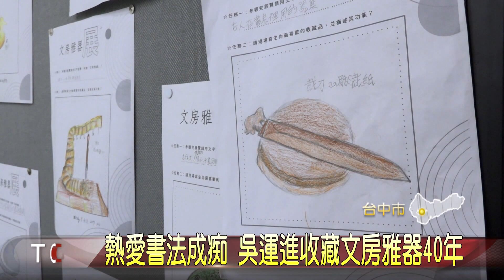大台中新聞 熱愛書法成痴 吳運進收藏文房雅器40年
科技逐漸進步，現代人多以打字來取代寫字；擔心書法被世人淡忘，書法家吳運進，近期選在至善國中，舉辦''文房雅器展''透過展示珍藏四十年的文房四寶 ，帶大家有著各式形狀的硯台、紙鎮等文房雅器，現場有百件以上的展示品，內容相當豐富。